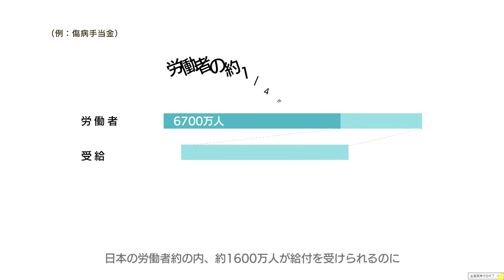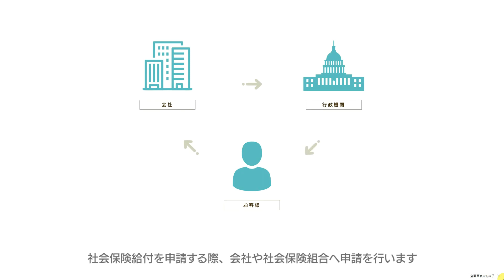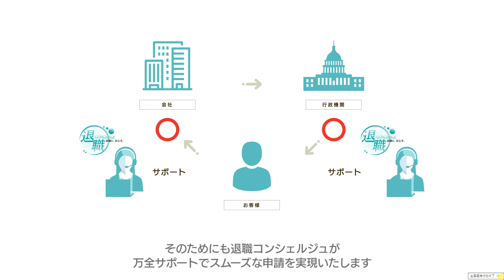調べよう 動こう 人間だもの （笑）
みたいな事をしてみると、まあ死にはしないし
確かに 世界 が変わっていきます。m(_ _)m

人間だもの （笑）